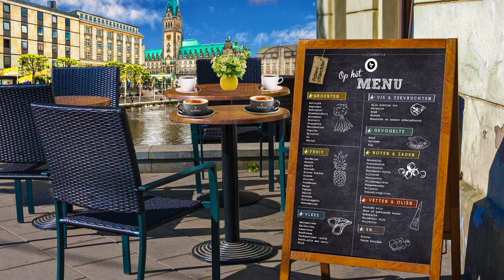Berlin Cafe Ambience & Jazz Music - Germany Coffee Shop Sound,Jazz Starbucks Music,Cafe ASMR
🔔Thank you and Wish everyone have a good time listening to music !

🌞 See More Gentle Piano Melodies :
🌞 Thank you for listening to our video